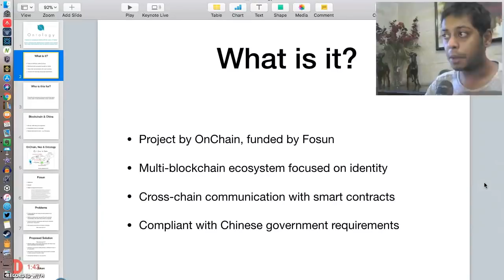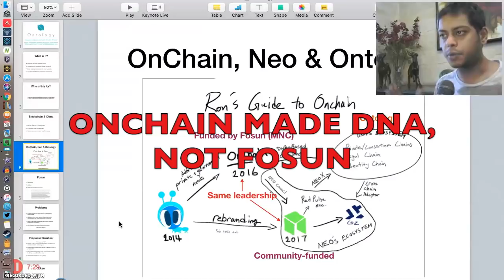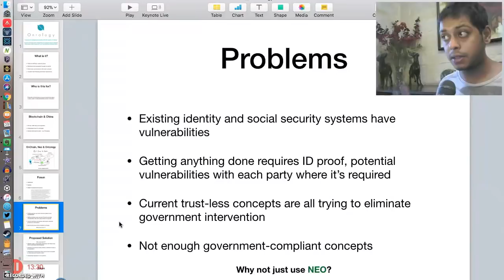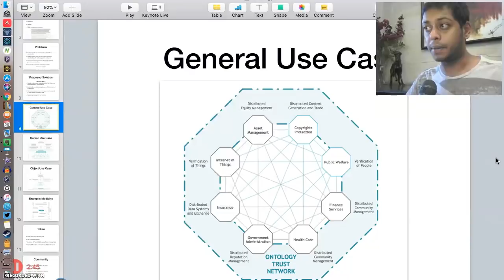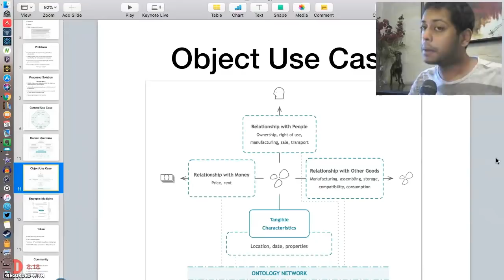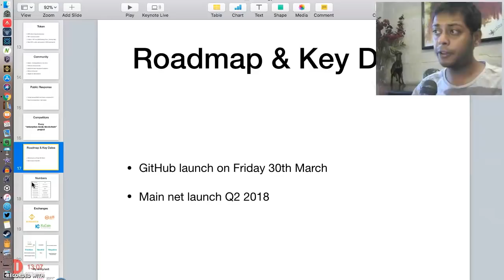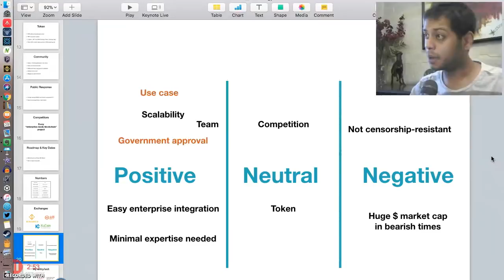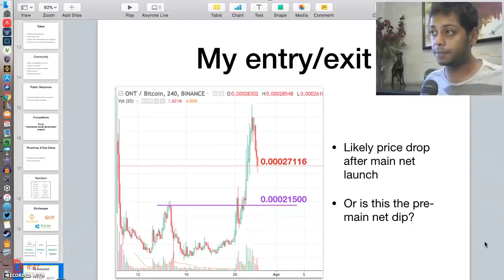Ontology - The Enterprise Blockchain to rule them all? - China Primed for Blockchain Dominance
BTC - 1PzEs5Azbe692H4ehYkGqAiN1SCgnnFEEd
ETH - 0x547809fEC25122Bef6cB627F7c00d84b96dd12E5
ERC20 tokens not on the list - 0x8902541DEb0AE3D4db79A73770B1eF470Ae4B6E5
NEO - AQZ1Ah9nYDRTYm8eub45WtYRaHBp1ncNEM

BCH - qzsn742tlwav9uwtesu3me82vhvhgma7dslxlvzxyr
DASH - Xy165hdszpxnywX6GSUGd6VessQXZLj1hp
LTC - LcEKXvZzSHGp5grbwaX1Kg6mdD83H5ir3B
VTC - VqGGzLPddTgS3AZTJbYhAcpFMNCpw5eZ82

DRGN - 0x547809fEC25122Bef6cB627F7c00d84b96dd12E5
KNC - 0x547809fEC25122Bef6cB627F7c00d84b96dd12E5
BAT : 0x547809fEC25122Bef6cB627F7c00d84b96dd12E5
OMG - 0x547809fEC25122Bef6cB627F7c00d84b96dd12E5
RHOC - 0x547809fEC25122Bef6cB627F7c00d84b96dd12E5
SNT - 0x547809fEC25122Bef6cB627F7c00d84b96dd12E5

Live in India? Buy bitcoin, ethereum, litecoin, ripple and bitcoin cash

Click this link to access the Beat The Koinex Inflation spreadsheet